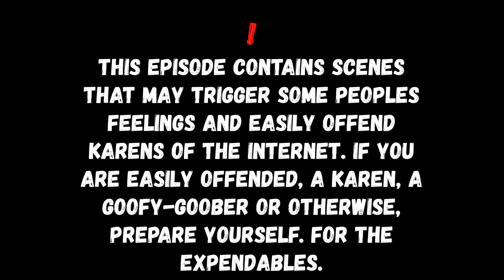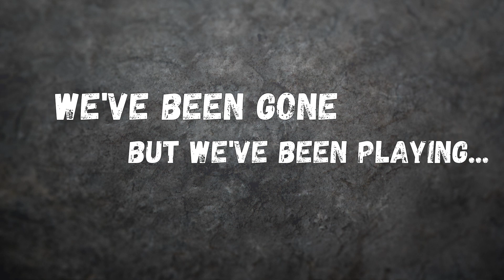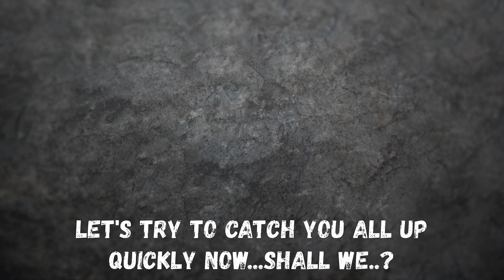SCUM: The Expendables: Se.2 Ep.4: GOING NUCLEAR: ''The One Where They All Get Back Together'' Part 1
WARNING! SOME SCENES WILL TRIGGER AND OFFEND. Watch at your own risk.

IT'S TIME. You waited, you forgot, but fear not.! Aussie has delivered as promised wether you all like it or not,  hard at work in the background I have been chipping away at this controversial episode...and this time, we've got backup. LordOfTheSpudz (@lordofthespudz2158) has offically joined us, and has been keeping base maintained with Jamie (@jamielee593) we try our best to get things back on track after a raid ruined us, and gather what we can before headded to as Jamie would call it, Chernobyl-falloff. Thanks again to @pundemoniuumgames3815 for tagging along on our rediculous adventures.